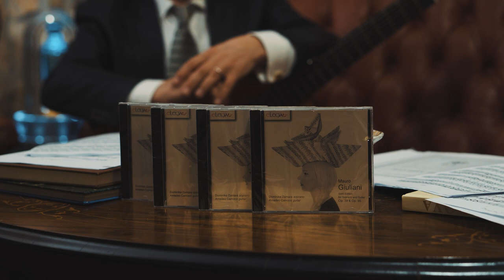COLLOQUIUM su Mauro GIULIANI. @elegiaclassics397 AMEDEO CARROCCI & DOMINIKA ZAMARA - Topic.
NUOVO DISCO PER IL SOPRANO DOMINIKA ZAMARA E IL M° AMEDEO CARROCCI ALLA CHITARRA CLASSICA.
AMEDEO CARROCCI & DOMINIKA ZAMARA - Topic
Gli interpreti di questo lavoro sono il soprano Dominika Zamara e il M° Amedeo Carrocci alla chitarra classica. Il disco registrato tra i mesi di luglio e ottobre 2020, dal titolo “Mauro Giuliani Gold Edition Op. 39 & Op. 95” è apparso lo scorso gennaio 2021. La collaborazione nasce dall’incontro di questi due grandi musicisti accomunati dal desiderio  di far rivivere attraverso la propria arte queste musiche immortali.

ETICHETTA : ELEGIA CLASSICS

Recording Studio: MStudio Center
Produzione video: Giorgio Gerardi